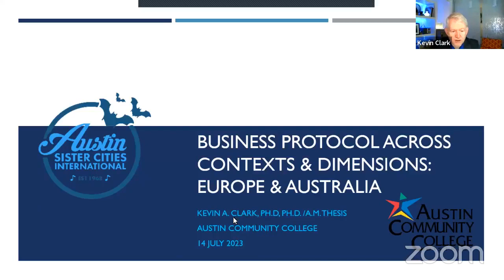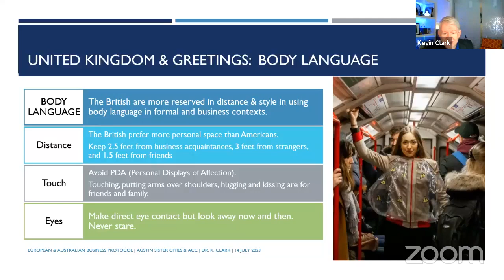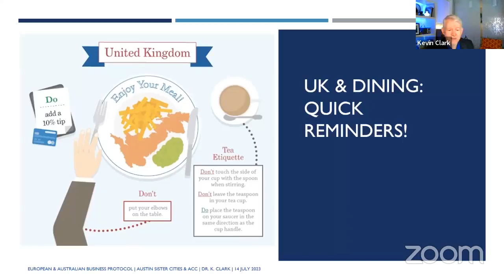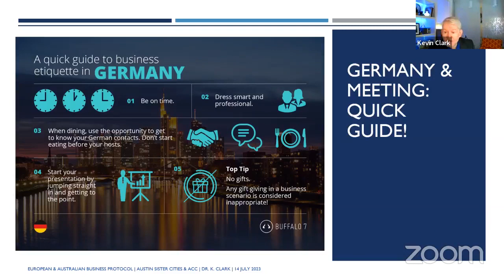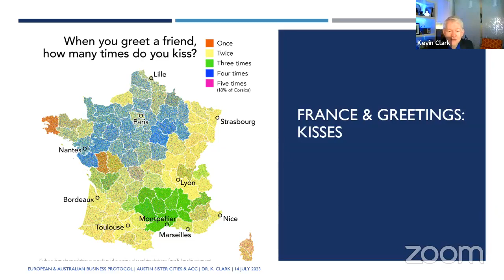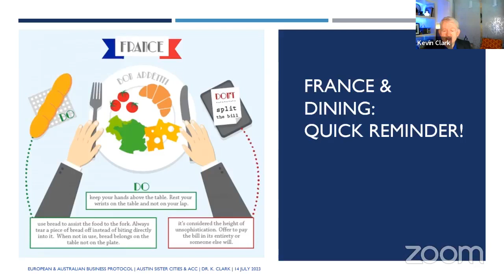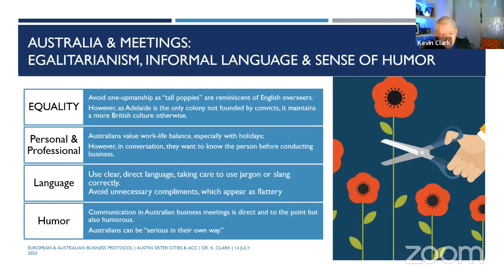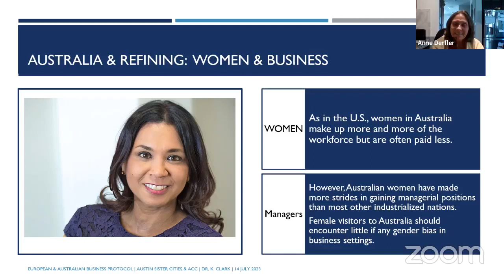2023 ASCI Business Protocol: Europe & Australia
High level overview of business etiquette and multicultural manners with a focus on Austin’s Sister Cities across the world.
Discussion includes expectations around gift giving, dining, exchanging business cards, and more. This session is for persons who are thinking about doing business abroad, working with international companies here, or have interactions with persons from other cultures. This session focuses on our sister cities in UK, Germany, France and Australia.